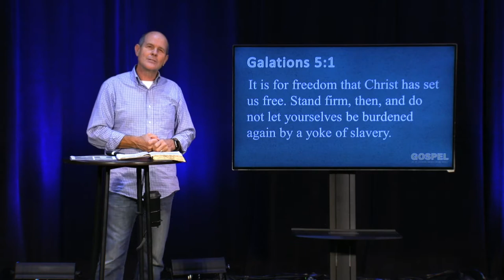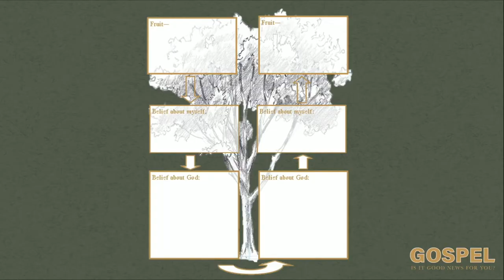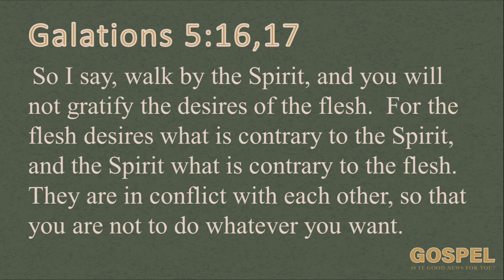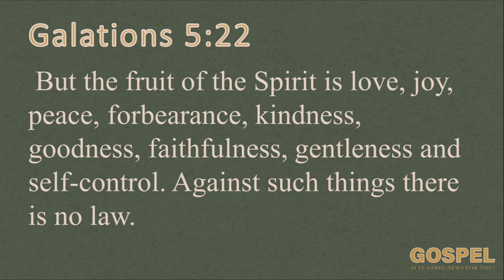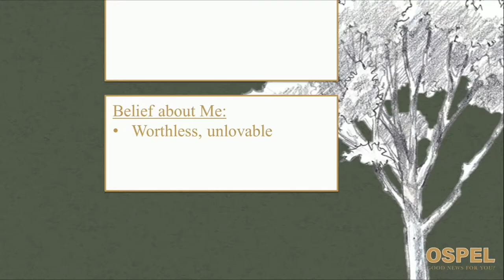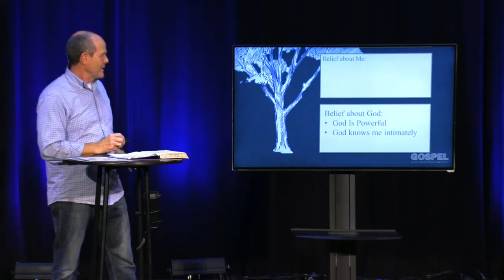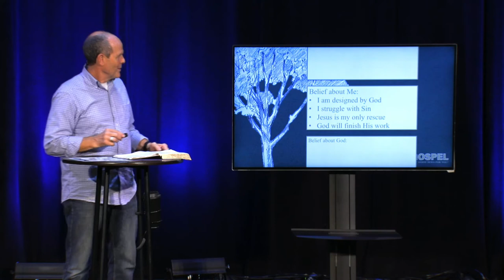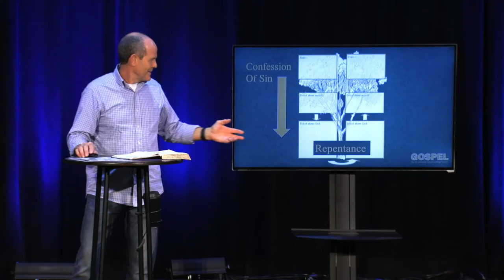Fruit to Root | Gospel